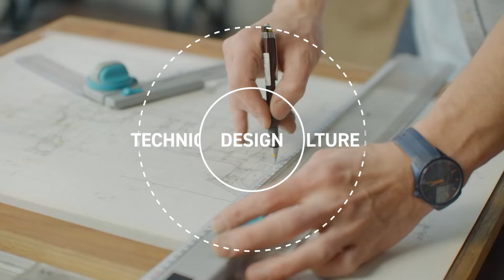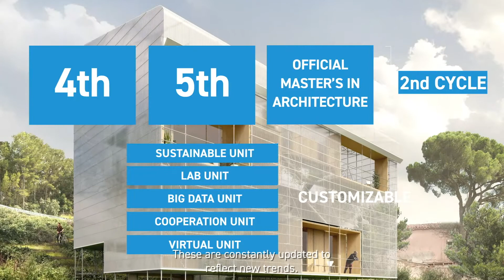Degree in Architecture | La Salle-URL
Do you want to be an architect prepared for the challenges of tomorrow? At La Salle Campus Barcelona you will learn architecture based on the three fundamental axes: Design, Technique and Culture with an international and transversal vision and with professors and visiting professors of international prestige. You will be able to study 100% in English, or in a bilingual group with students from all over the world, enjoy three study tours to cities renowned for their architecture, architects, and schools of architecture, and you will have the possibility to take part in exchange programmes with international universities.